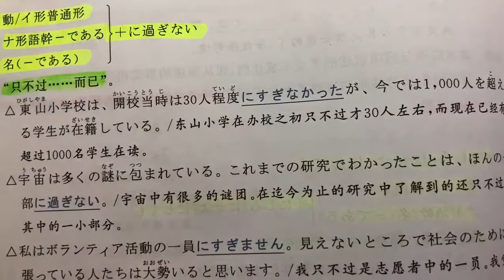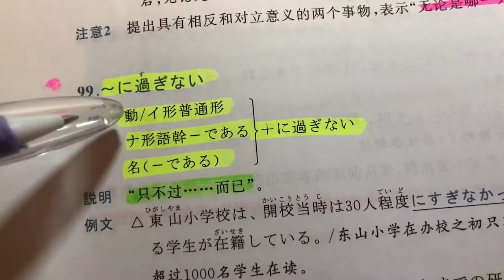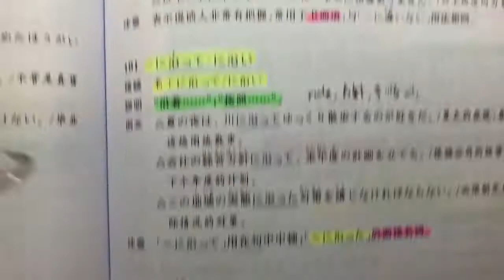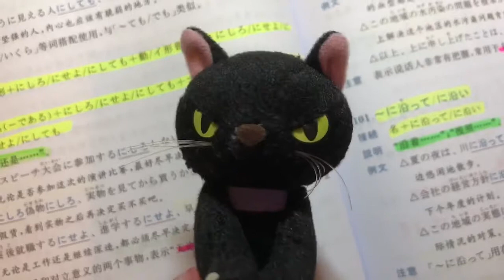JLPT N2 日本語能力試驗 | 藍宝書文法 | 日文教學 | Day 48［黑貓響子］